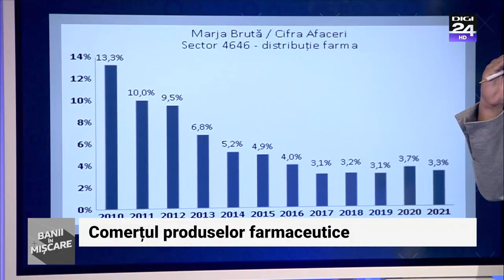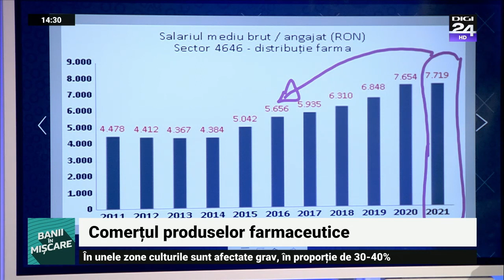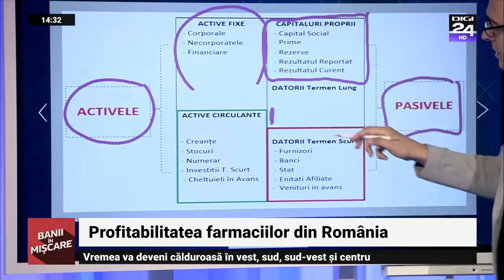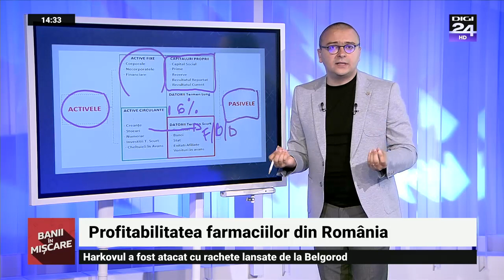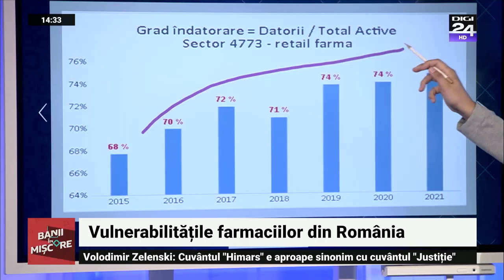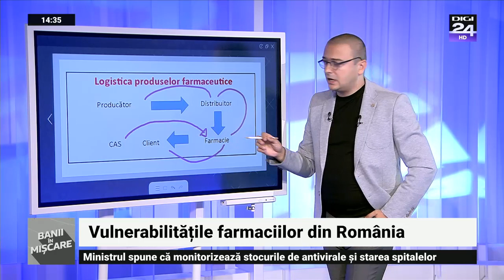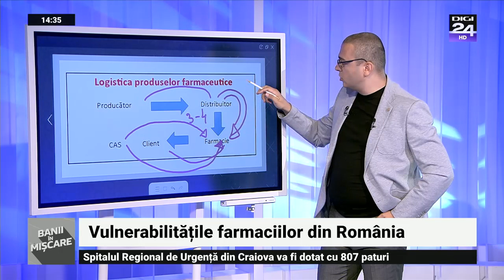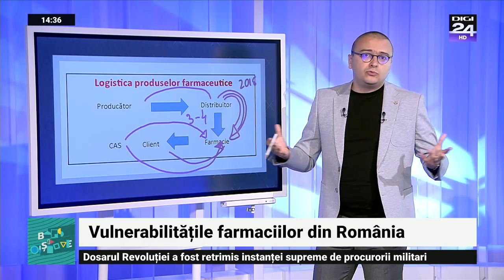Vulnerabilitățile farmaciilor din România. Banii în mișcare, Digi24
Continuăm să vorbim despre comerțul de produse farmaceutice. Vedem cine a profitat de creșterea consumului de medicamente din ultimul deceniu, ce profit obține o farmacie în România și unde se fac banii.